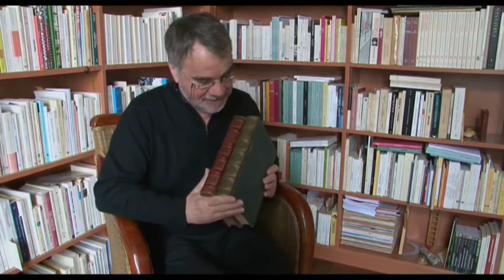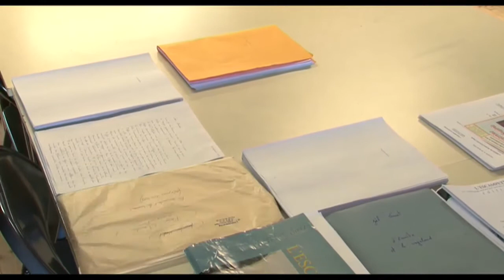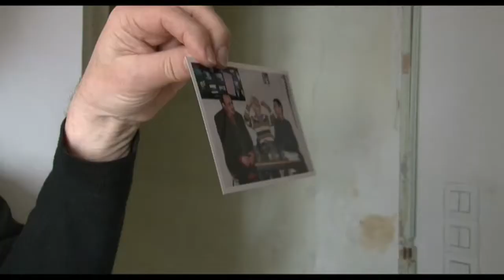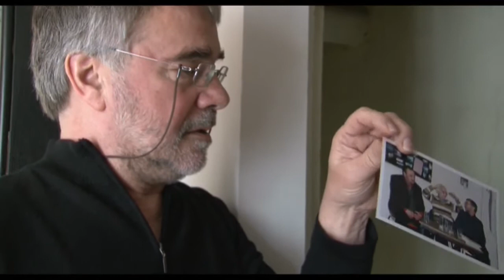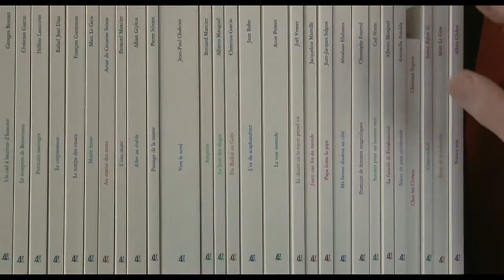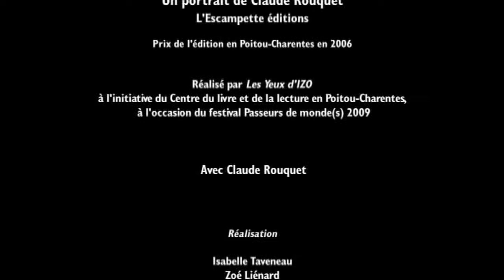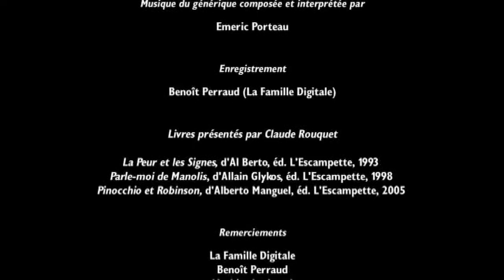Claude Rouquet - L'Escampette éditions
Portrait de Claude Rouquet, L'Escampette éditions, lauréat du Prix de l'édition en Poitou-Charentes, réalisé par les Yeux d'IZO à l'occasion du festival Passeurs de monde(s)